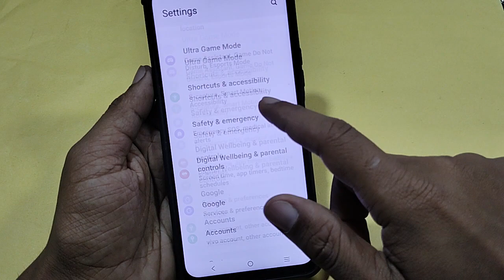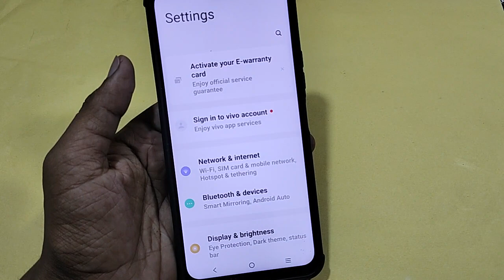How to reset system setting, Vivo V29 me system setting reset kaise karen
Best powerful CPU under 10k

60-Inch Tripod with Bag

7 Socket 6A Extension Board